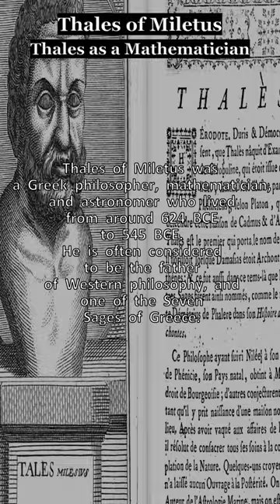Great Philosophers: Thales of Miletus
Great Philosophers series: Part 1 Thales as a Mathematician.